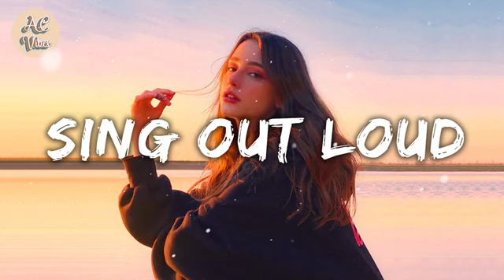Songs make you sing out loud every time you play 💐 Best songs to boost your mood